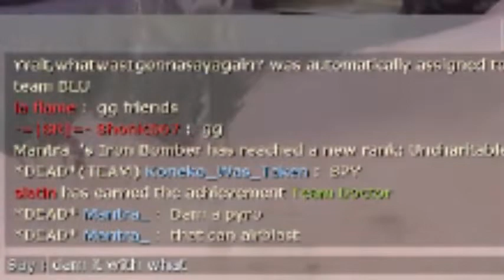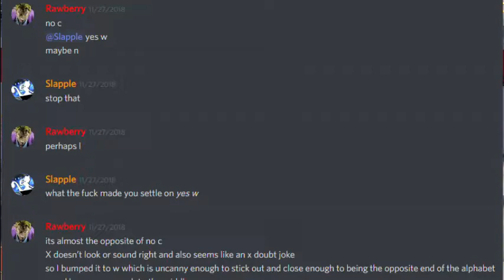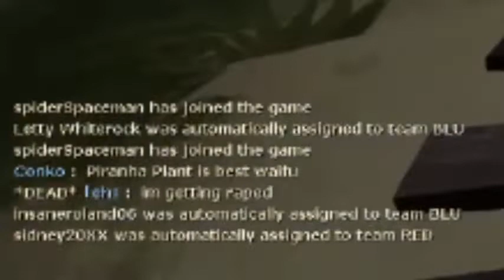[TF2] Christmas Conundrum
Merry Christmas, Fruit Basketeers. This one was a real doozy to edit. I hope you enjoy us getting angry and fighting on Christmas, for the third year in a row.

working title: viaduct veronica